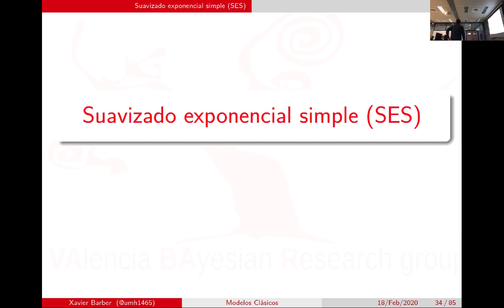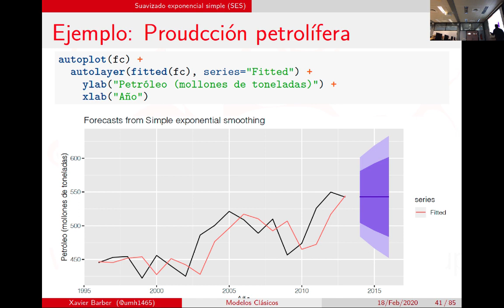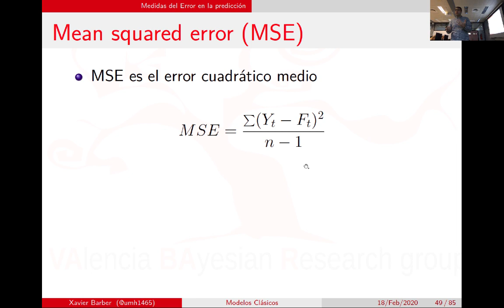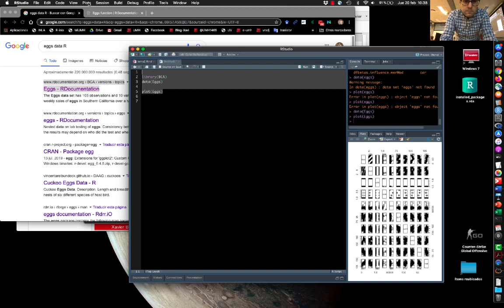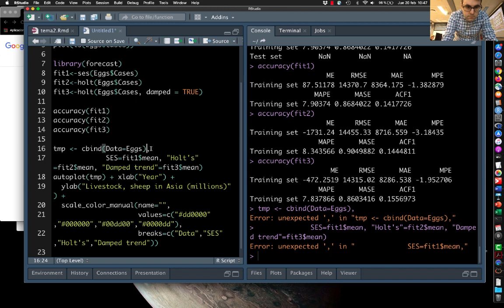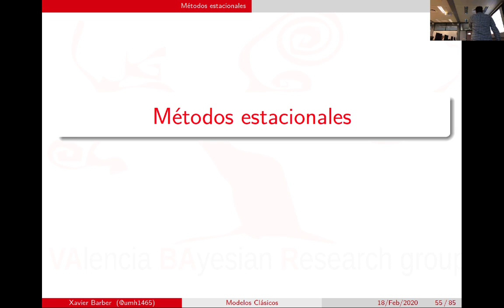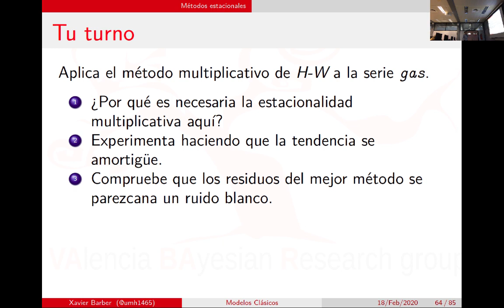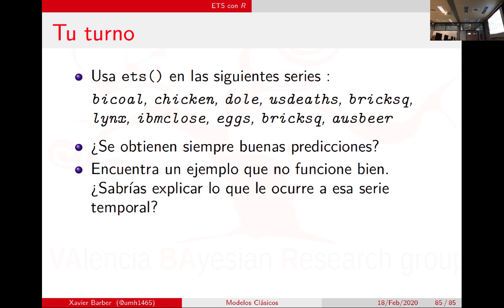Tema 2.2: Introducción a los Modelos Clásicos (2)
Asignatura: Análisis estadístico de series económicas.
Grado en Estadística Empresarial.
Profesor: Xavier Barber i Vallés.